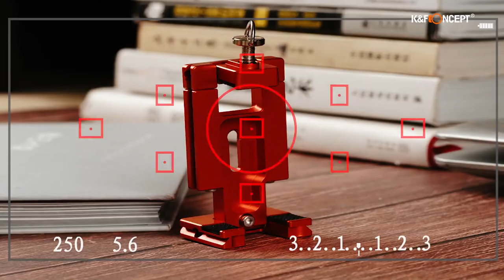K&F Arca Swiss Quick Release Plate for Camera and Smartphone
• Suitable for Mobile Photography/Vlogging and Camera Photography.
• Arca Swiss-type mount would fit most of the current K&F tripods.
• Double 1/4 screw mounts, easy install attachments.
• Weighting only 59g, suit for 59-90mm width Smartphone.
• Multi-Color design, now available in Crimson, Dark Orange, and Pure Black.